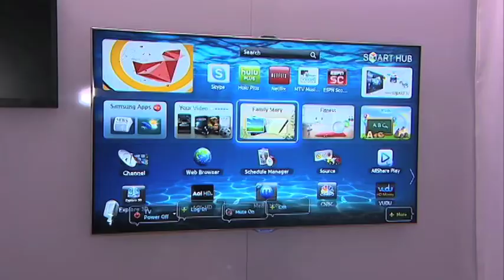Consumer Electronics Show - Las Vegas 2012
Channel Nine Australia journalist Robert Penfold and cameraman/editor Justin O'Brien report on the latest gadgets at 2012 Consumer Electronics Show in Las Vegas. Get the 3D effect without wearing glasses, shower listening to the radio, charge your electric car wirelessly and the app that tells your mates you've just opened beer with your iPhone - are just a few of the gadgets we saw.